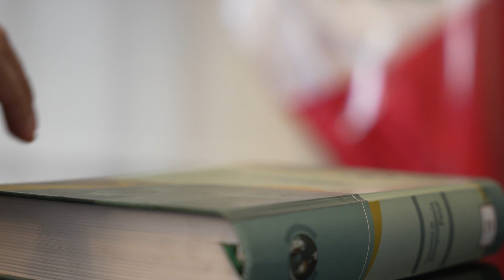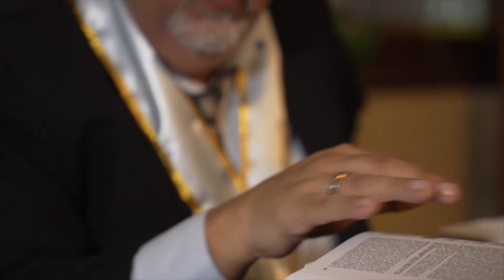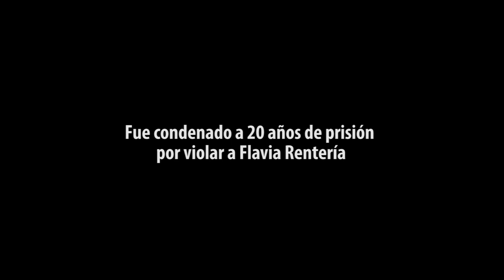Estreno : Nada más que la verdad